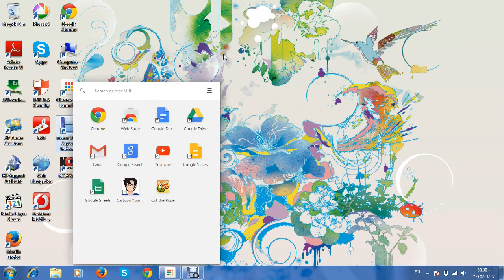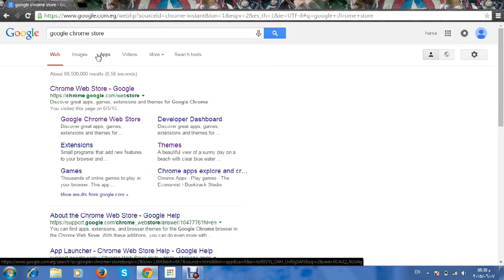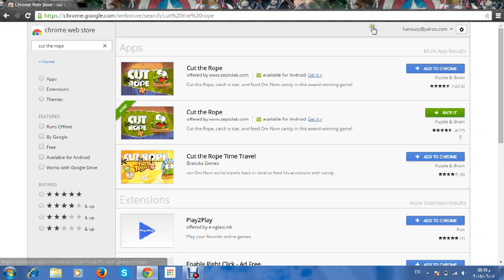how to install cut the rope on the laptop or your computer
its an amazing game